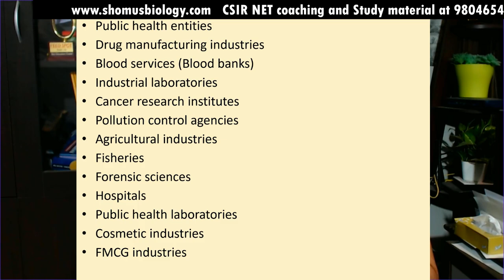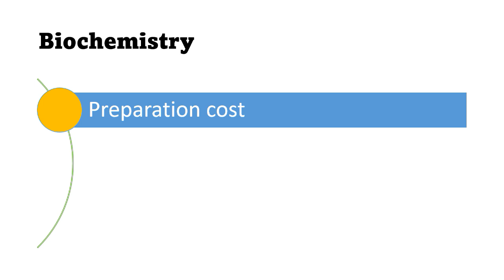Biochemistry career opportunities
Biochemistry career opportunities - This lecture explains about the Biochemistry career opportunities in Inida after 12th. Get to know more about the career in biochemistry in 2022. Do you want to know more about what biochemistry career opportunities are available to you? In this video, we explore some of the many jobs that a biochemistry graduate can pursue. From medical research to forensic science, there are many exciting options for those with a background in biochemistry. So if you're wondering what to do with your biochemistry degree, watch this lecture. A career in biochemistry can be extremely rewarding and offer a number of different opportunities. In this video, we discuss some of the different options you have if you decide to pursue a career in biochemistry. We also provide an overview of what biochemistry is and what kinds of jobs you can expect to find in this field.Are you interested in a career in biochemistry? This video will explore different career opportunities in the field, including research, teaching, and industry. You'll also learn about the different types of biochemistry degrees available and what you can expect from a career in biochemistry.Are you interested in pursuing a career in biochemistry? This video will explore some of the many different career opportunities that are available to biochemistry majors. You'll learn about jobs in research, teaching, healthcare, and more. So if you're unsure about what you want to do after college, this video might just give you the inspiration you need.This video is for anyone considering a career in biochemistry. It discusses the different types of jobs that are available in the field, and the skills and education you need to pursue them. Are you curious about the different career opportunities in biochemistry? In this video, we explore five different career paths you can take with a biochemistry degree. From medical research to product development, there are many options for you to choose from. So if you’re passionate about biochemistry, check out this video to see what career options are available to you.Do you want to know what careers are available in biochemistry? In this video, we explore the different career options that are available to someone with a biochemistry degree. We also discuss the salaries that you can expect to make and the job prospects for those in this field.